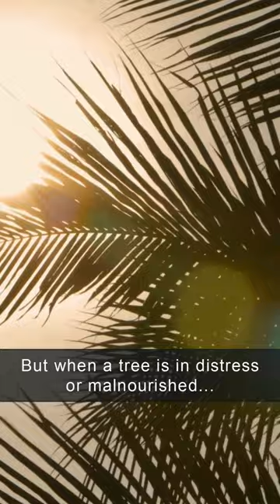Do Trees Make Sound? 🌳 🎶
Uncover the mysterious music that trees make deep within their trunks. This video will explore the science of a tree's internal sound and the process of why trees create these noises. Discover the wonders of the natural world and the captivating sounds of nature.

You can help Green Serenity to make the world a greener and better place.

YOU can make the difference.